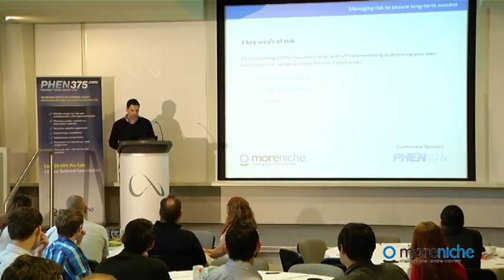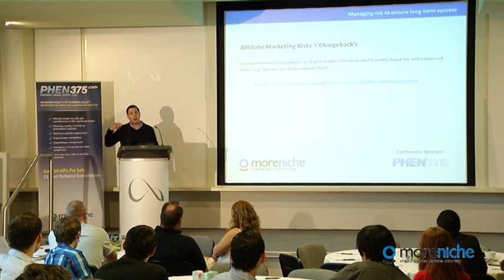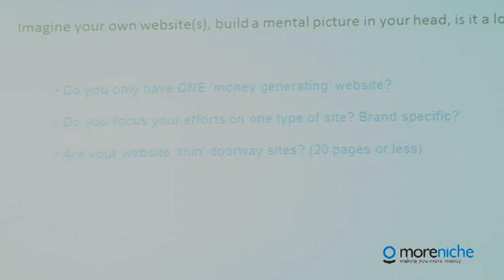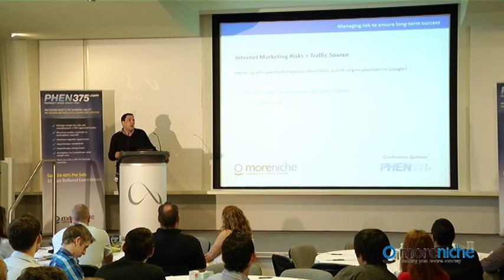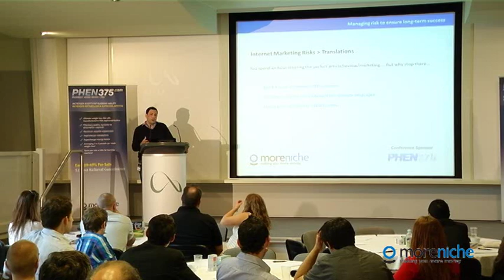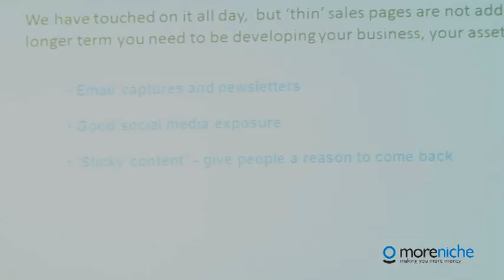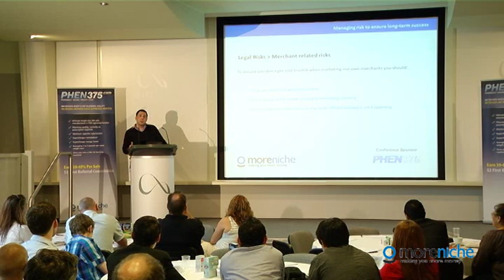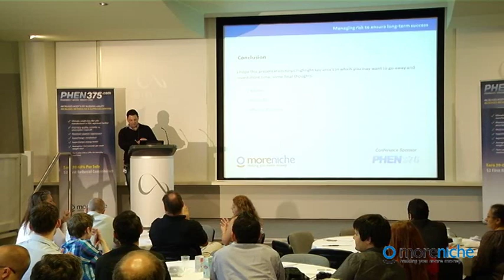Removing Risk from Affiliate Marketing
Things you can do to protect your affiliate business